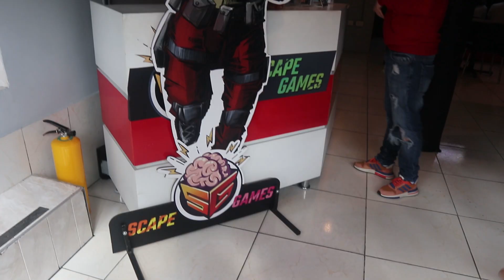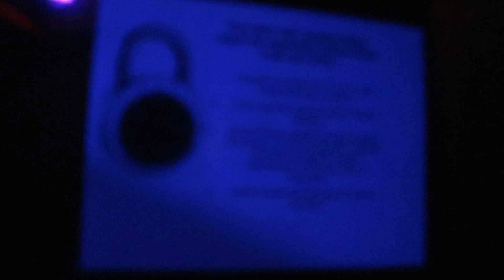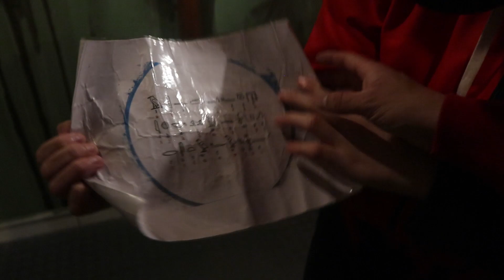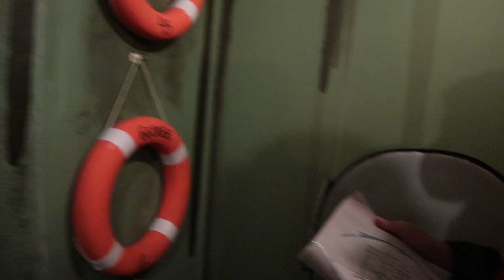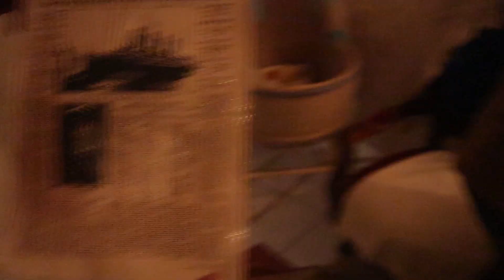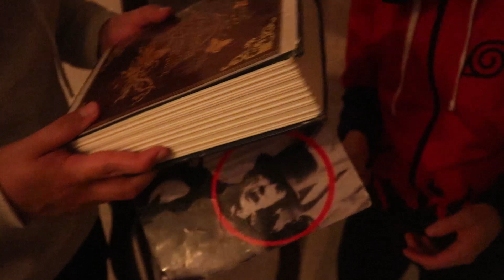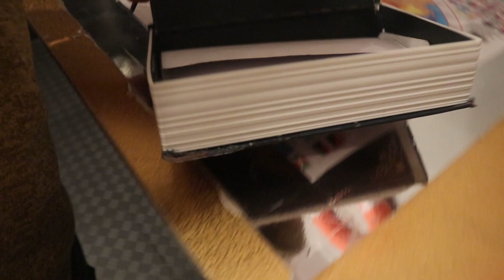Escapamos del Titanic | ¿ScapeRoom en Bogotá? 😲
¿ScapeRoom en Bogotá?. Decidimos venir a esta aventura escapando del Titanic nos tomo 54 minutos pero lo logramos.